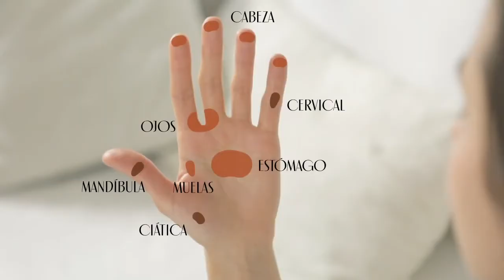Ekos Castaña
Reflexología en casa con Ekos Castaña.

¿Quieres ser parte de nuestra Consultoría de belleza Natura?